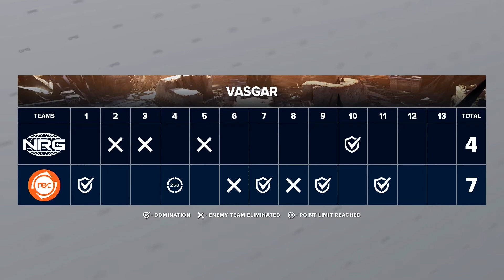Gears 5: NRG vs Reciprocity [Vasgar] Map 3 - Finals - Emergence Days Season 2 Week 1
UMG Emergence Days Season 2 Week 1
Finals: Map 3 of NRG Esports vs Team Reciprocity